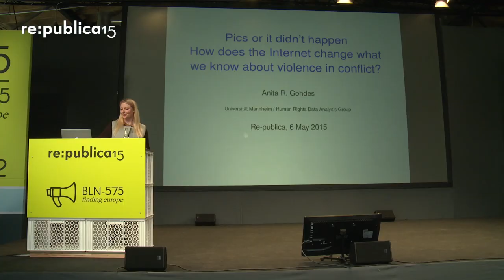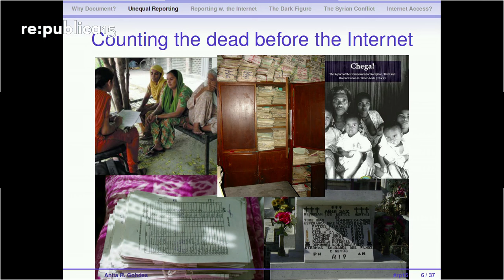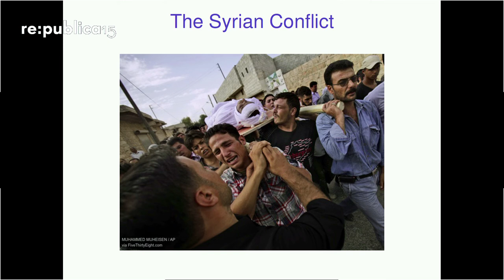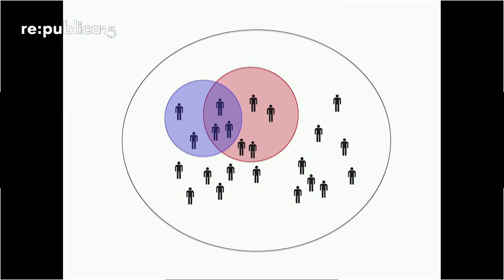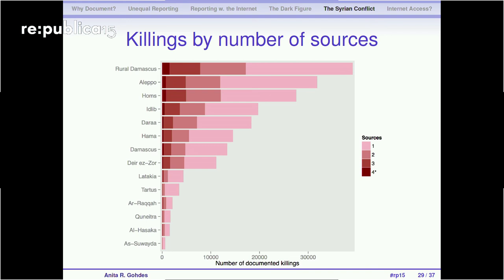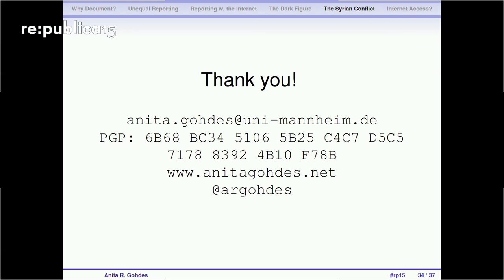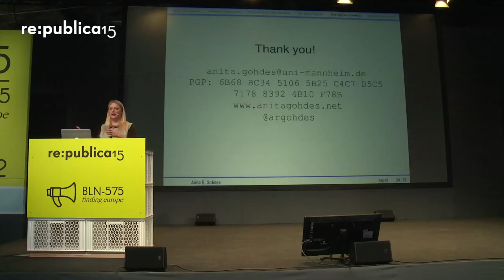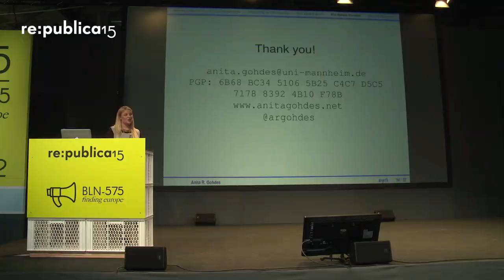re:publica 2015 - Anita Gohdes: Pics or it didn't happen – How does social media access affec...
Social media platforms have taken on a central role in providing fellow citizens and the outside world with critical information in the chaos that surrounds violent conflict, in particular where traditional media sources are censored or unavailable. Access to services such as Twitter offer citizen journalists all over the world an easy and cheap way to share details on events that might have otherwise gone unnoticed.